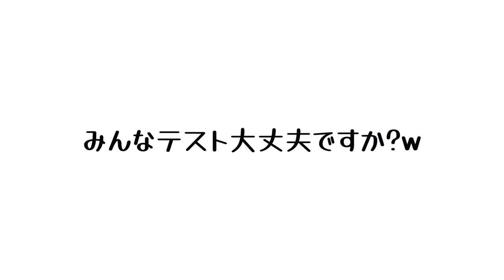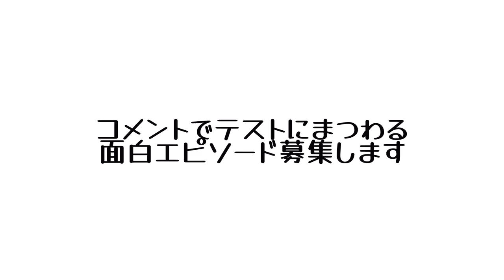⭐️神 vs 人 【ゆっくり実況】【ぷよぷよテトリスs】 あめみやたいよう戦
「ぷよぷよ」が「テトリス」を超えるまで…
人が神を倒すまで…
ぷよぷよテトリス2に向けて対テトにも力を入れます！

@inazuma0217tai1 君のチャンネルもよろしくお願いします！

”いいね”を頂けましたら、他の方の候補にも出やすくなります。
よろしければ、お力添え下さい✨

popo(=mfmfgaupon、わんころ)の解説動画が中心です。

【ぷよぷよフィーバー】

【注意事項】
※転載禁止(配信＆アップロード)
見つけ次第通報します。
他のプレイヤーの名前を出して語り始める行為はNG対象とさせて頂きます。
(例)〇〇が〜

█ 音楽・効果音素材
･空橋れみどさん（@re_mido_ri）
･DOVA-SYNDROME
･ポケットサウンド
･OtoLogic
･魔王魂